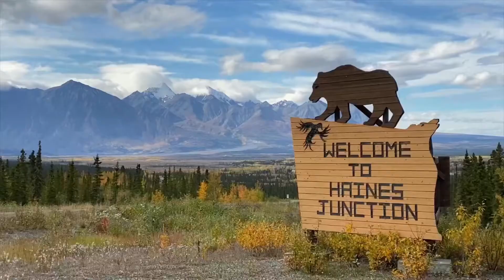Haines Junction, Yukon - Where to stay, see, eat + drink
Adventure awaits in Kluane National Park where hiking, rafting and fishing with non polar glaciers seen from the air